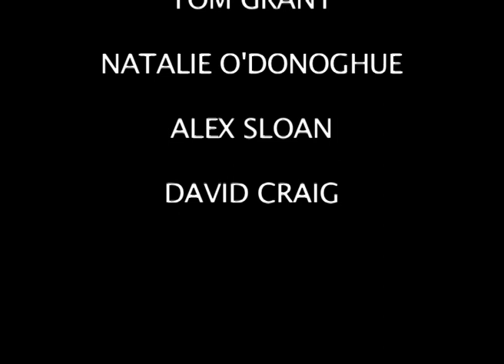Buchanan view chase